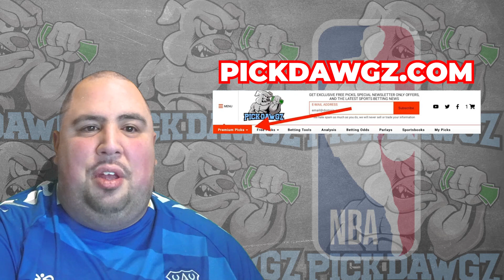Golden State Warriors vs Detroit Pistons 1/5/24 NBA Free Picks & Predictions | NBA Betting Tips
The Detroit Pistons face the Golden State Warriors in Friday's NBA Basketball action. Get Chris' NBA Pick and Prediction for this game.